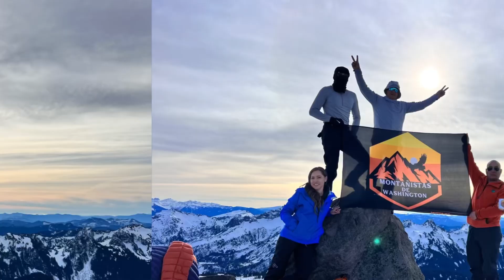Mountain Rainier | Montañistas De Washington 12-17-2023